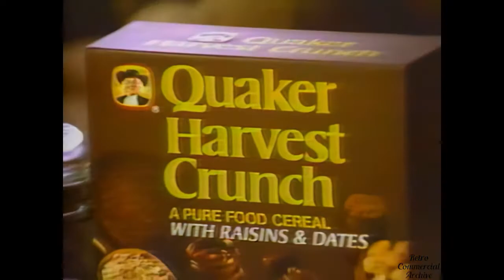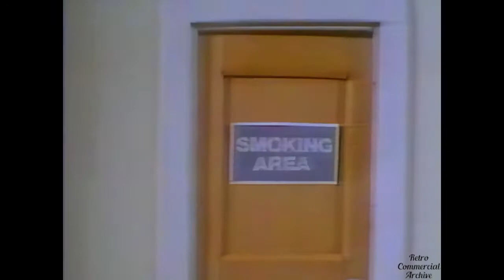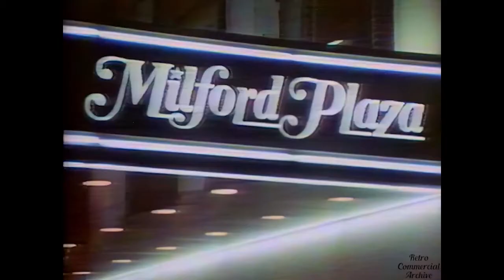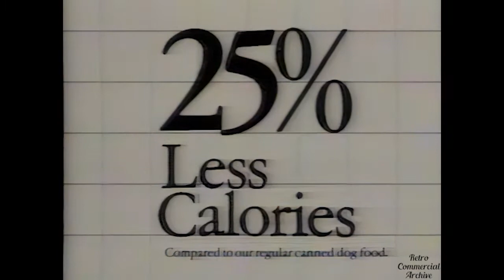1988 TV Commercials Volume 5 (March) - Retro Commercial Archive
A Compilation of Vintage TV Commercials - Shown in  March 1988 | Volume 5